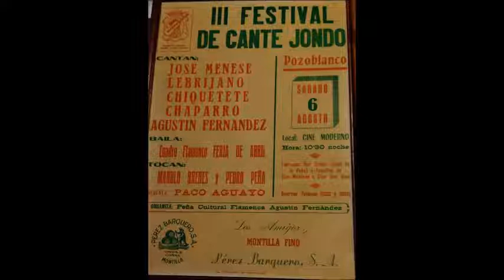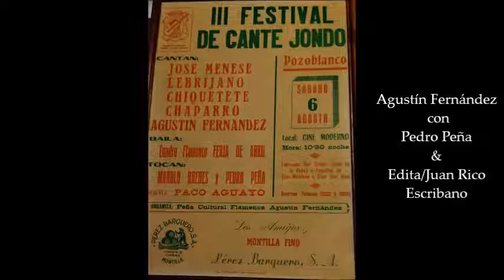Agustín Fernández con Pedro Peña - Soleares - Pozoblanco - 1.977 INÉDITO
III FESTIVAL DE CANTE JONDO EN POZOBLANCO 1.977

Caballito,
como caballo sin frenos
tiene mi novia el aranque
que quiere que yo la quiera
Habiendo gente delante.

Era tan duro mi vivir
que a voces llamo a la muerte
a voces llamo a la muerte
paso duquelas por ti
me hablan mu malamente
Me tengo que ir de tí.

Si tus males no tienen remedio
 juntalos prima tu con los míos
que yo tampoco los tengo
compañerita mala
Desde que te conocío.

Presumes que eres la ciencia
yo no lo comprendo así
y porque si la ciencia fuera
Me había comprendío a mí.

La vanidad y el orgullo
ya se acabaó ´pa´ toa tu vía
se acabaó ´pa´ toa  tu vía
ya quiso undebé del cielo
que pagues lo que debías
compañera de mi carnes

Tenía un viñita
que la cuidaba y la regaba
con el sudor de mi frente
otro me la vendimiaba.

Me vuelvo loco
yo me vuelvo loco
al saber que mi viñita
me la vendimiaba otro.

Que equivocación la mía
que quise ponerle guarda
a una viñita perdía.